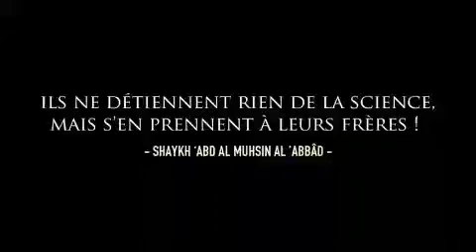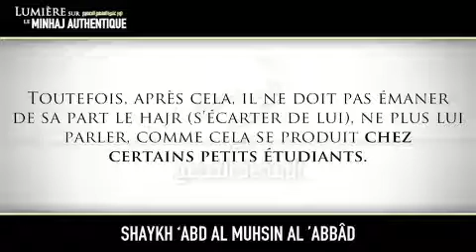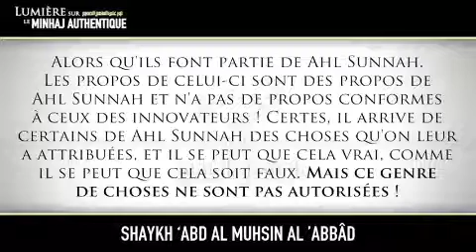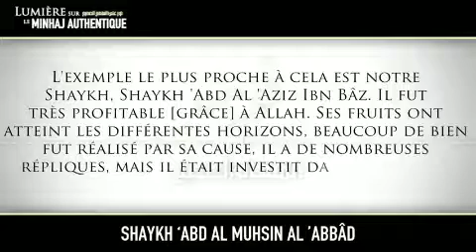ne t'écarte pas de ton frere car il rend pas innovateur celui que tu as rendu innovateur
sheikh mohsin al3abad Qu'Allah azawajal lui fasse miséricorde